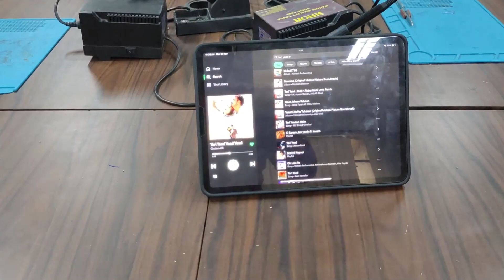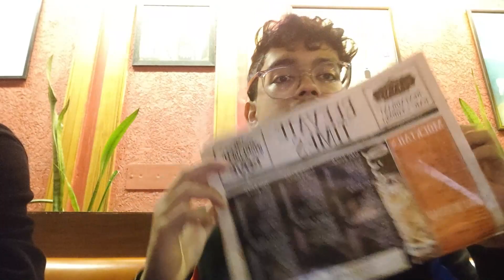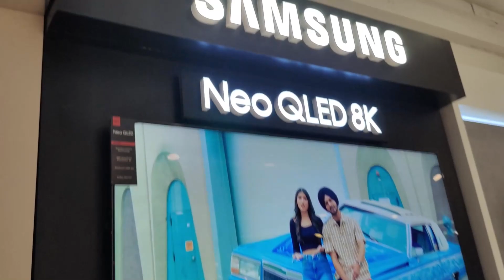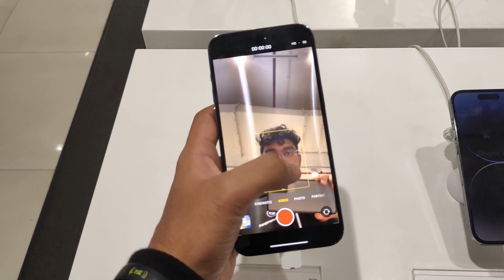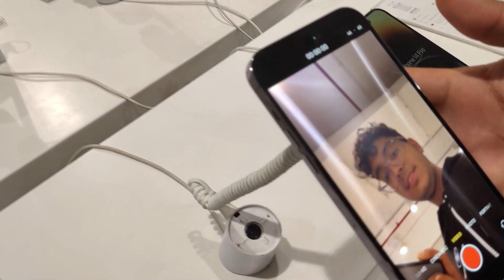Birthday Party Celebration With College Friends | iPhone 14 pro max | Thapar University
Hi guys welcome to my new vlog.
in this vlog me and my friends went out for our birthday party and have enjoyed a lot.